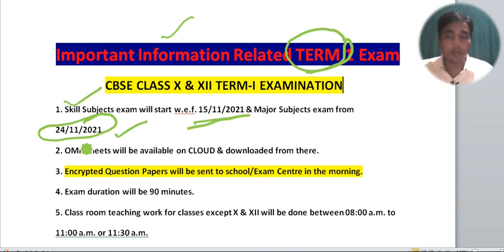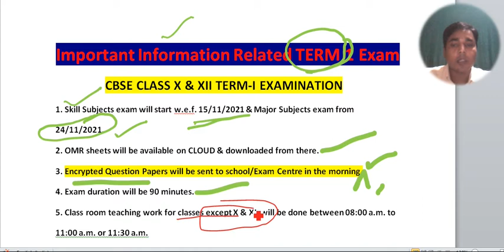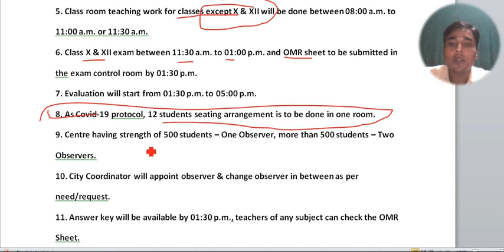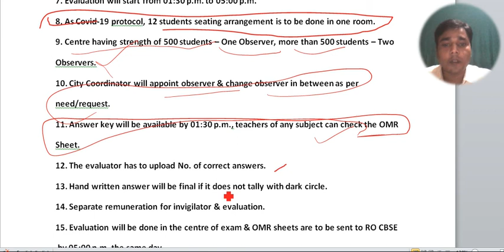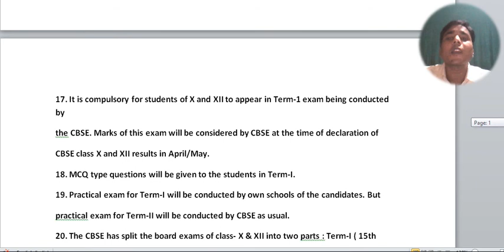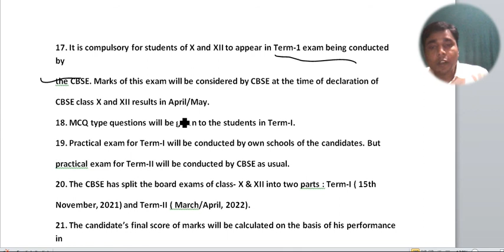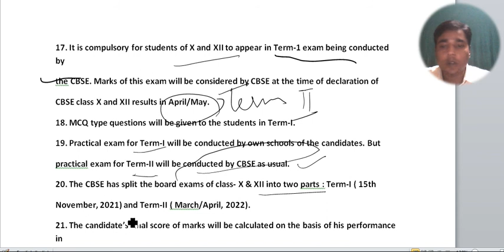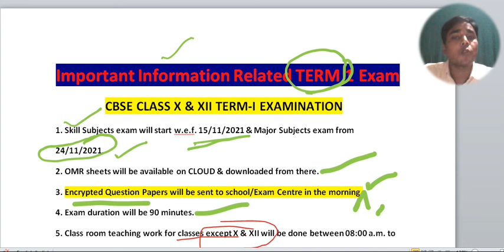Cbse Announced Exam Guidelines | Cbse Latest News| Cbse First Term Date Sheet | Prem Gyan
datesheet # cbse# Cbse Announced Exam Guidelines | Cbse Latest News| Cbse First Term Date Sheet | Prem Gyan